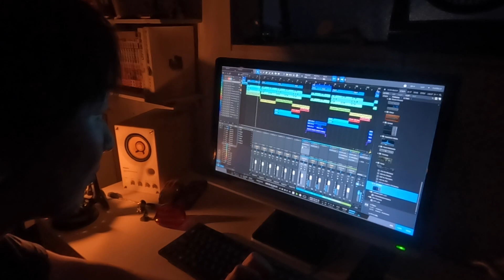people【BU-CHI】musician/track maker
▼documentary【solo camper Bu-chi in Takizawaen, Japan】
Bu-chiソロキャンプの裏側を撮影しました

▼Director
Yuri Maco

▼Producer
Hideyuki Mako & Yuri Maco

▼Music composer & performer
Bu-chi's Sound Factory

▼Videographer
Yuri Maco & Hideyuki Mako

▼Editor
Hideyuki Mako

▼Cast
Bu-chi
Yukito
Noma(cat)

▼Special Thanks
Bu-chi's Family